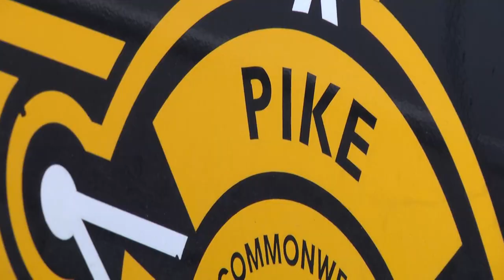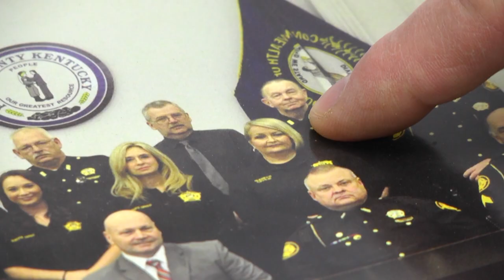Pike Sheriff’s Office remembers late deputy